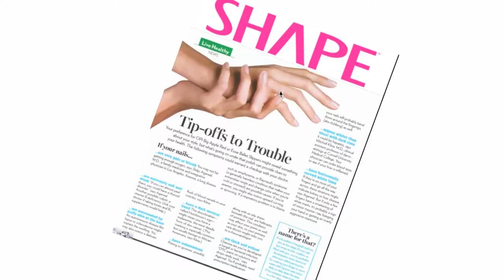Shilpi Agarwal Host Reel 102015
Dr. Shilpi's host reel